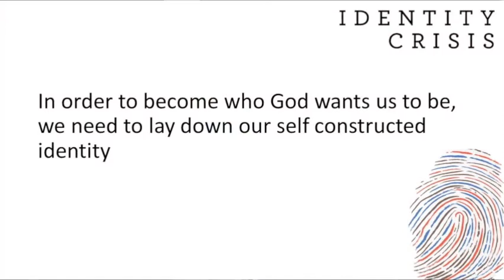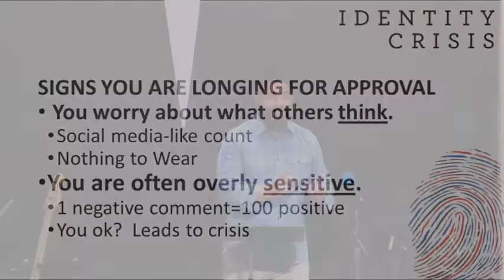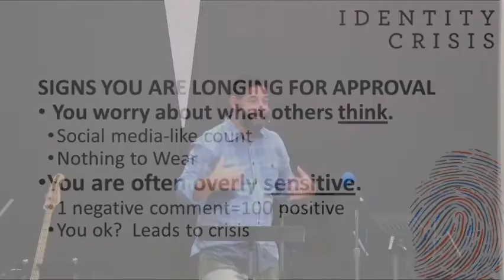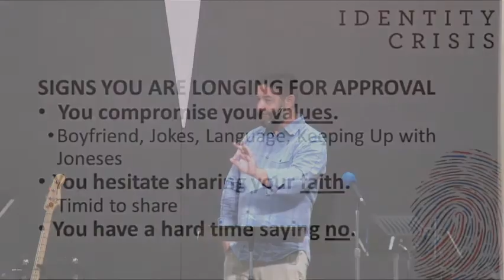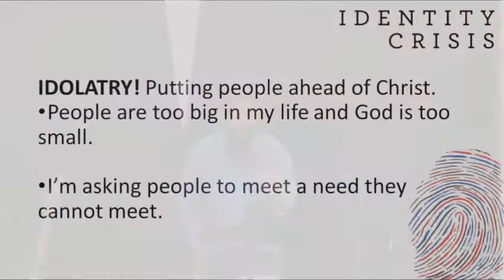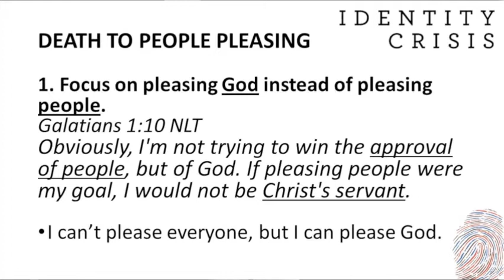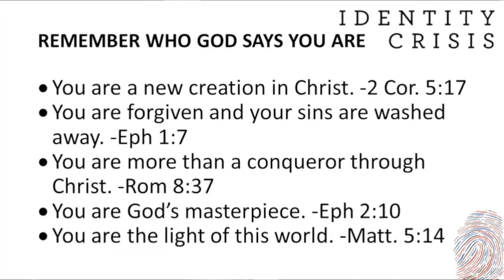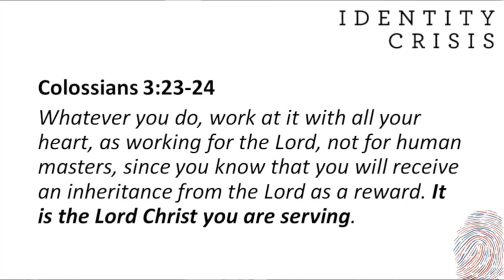Lay Down my Need for Approval (Identity Crisis: Week 4) Pastor Scott McDermid August 1st 2021